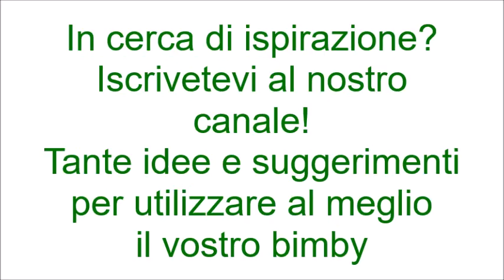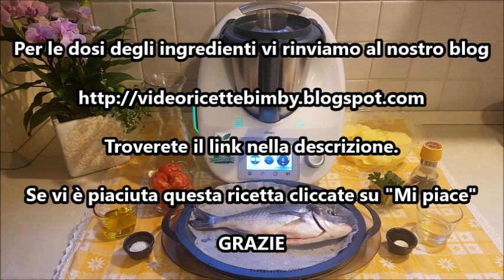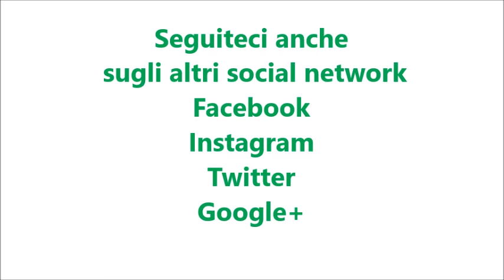Orata all'acqua pazza bimby per TM5 e TM31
Ingredienti:
1-2 orate da 400 g ciascuna
500 g di patate
500 g d'acqua
30 g di olio evo
20 g di vino bianco
5 pomodori piccadilly
1 rametto di prezzemolo
1 cucchiaino di sale
½ spicchio d'aglio
pepe q.b.